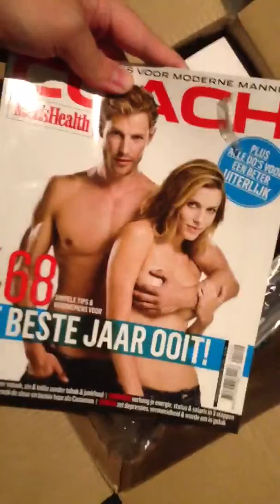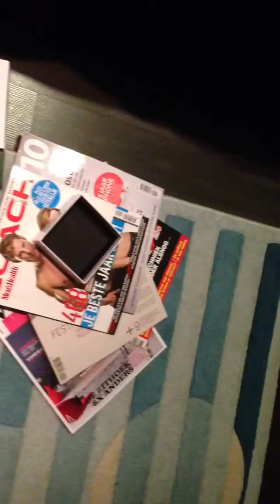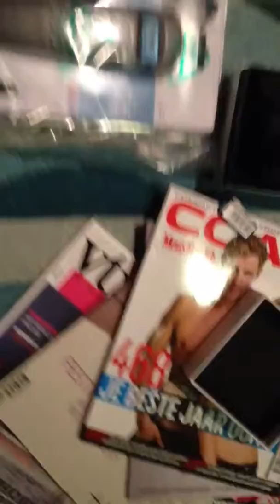ibood box unboxing hunt 15 & 16 november 2012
Box van 49,95
Inhoud:
-Seiko SNDA82P2
-Hitachi usb HDD 2TB
-Philips Ultra touch remote controller SRT9320
-Beyerdynamic DTX 300p
-Premier i-phone II voip
-UK-EU stekker